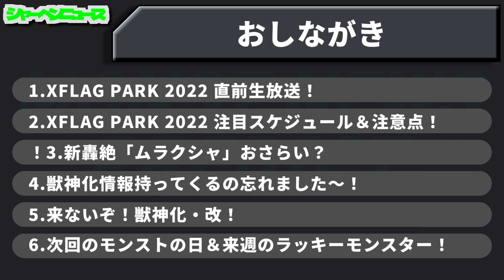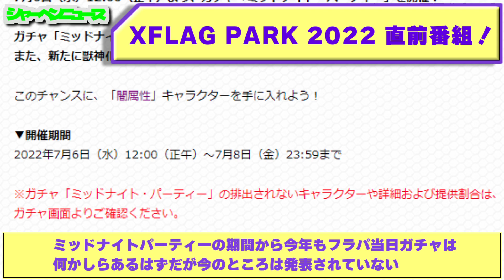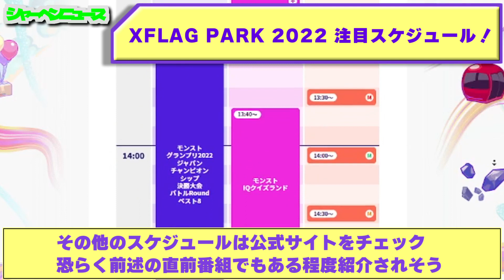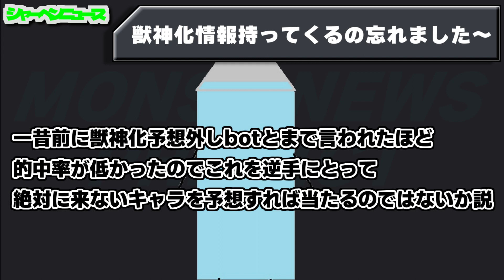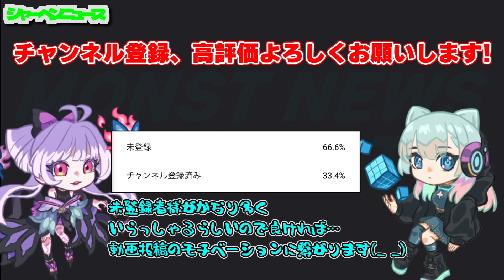モンストニュース[7/7]？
ニュースないです